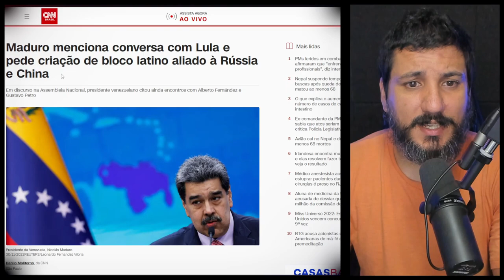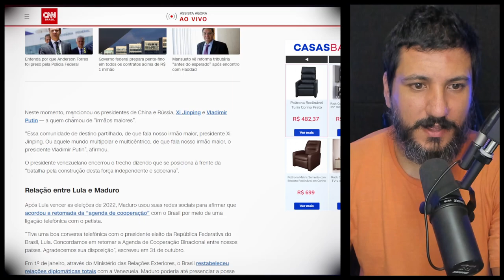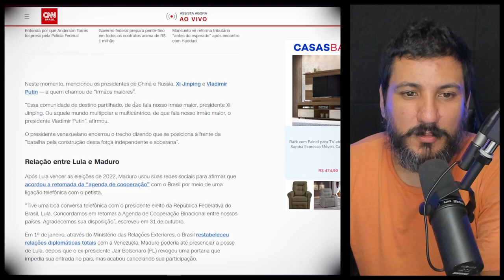Maduro menciona conversa com Lula e pede criação de bloco latino aliado à Rússia e China